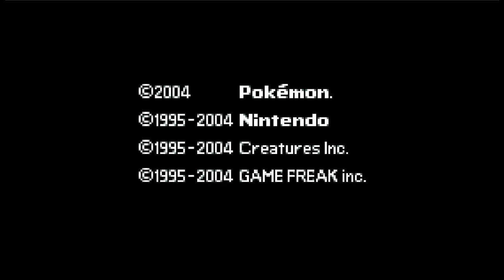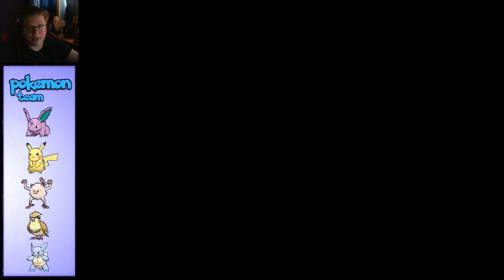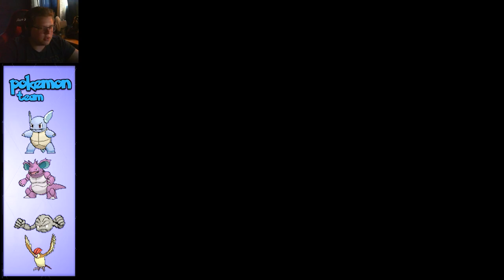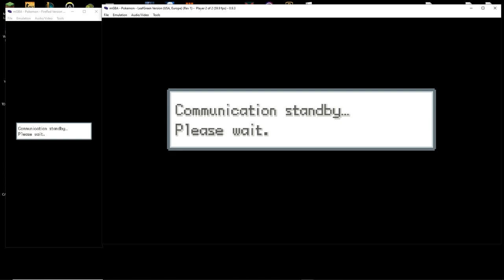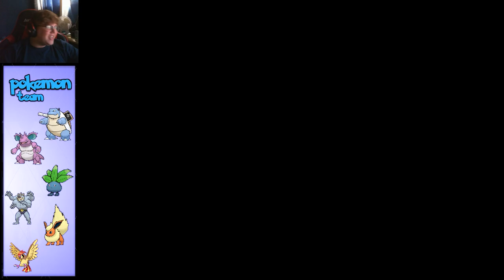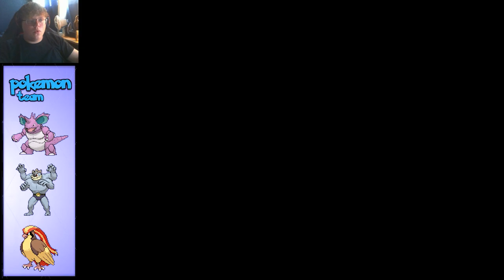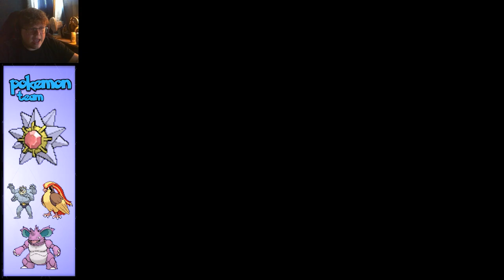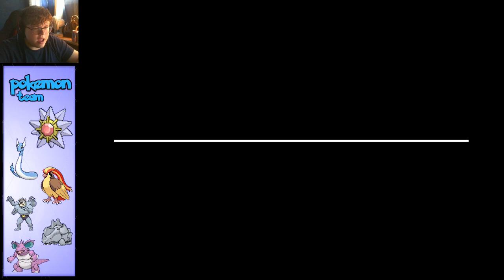Pokemon Leaf Green - FULL Gameplay Walkthrough (PART 1) COMMENTARY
Pokemon Leaf Green - FULL Gameplay Walkthrough (PART 1)